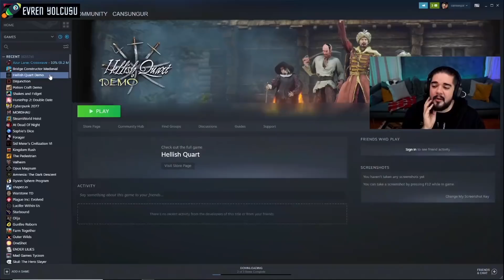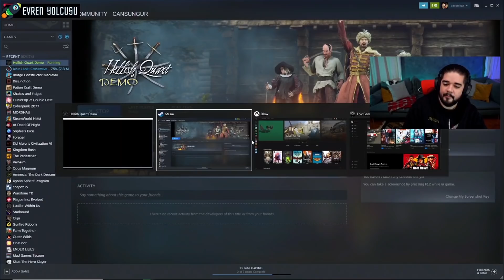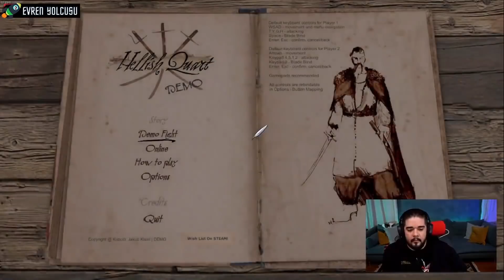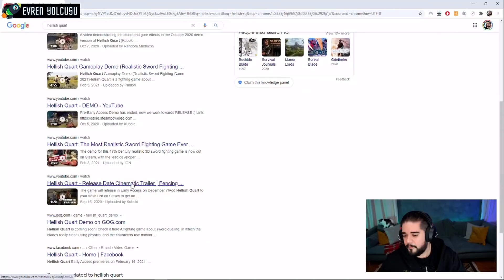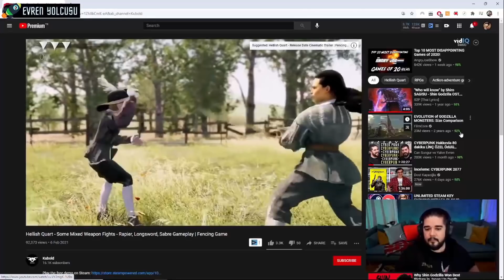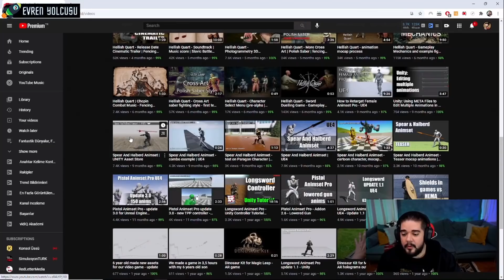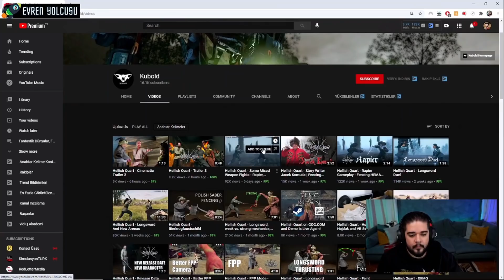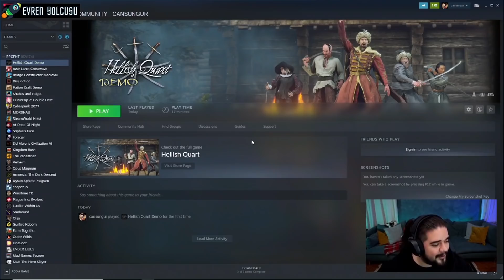Can Sungur - Hellish Quart | Kılıç Gaming Yayımlanmayan